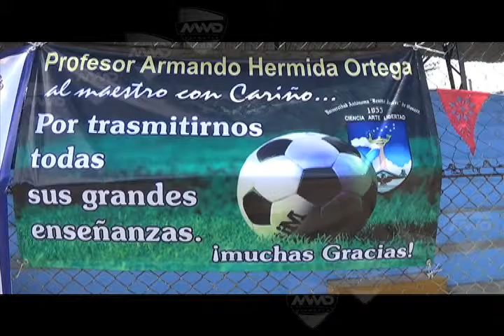PRESENTACION DE LIBRO PROF. ARMANDO HERMIDA MVM TELEVISION